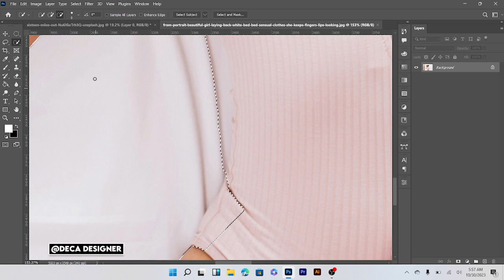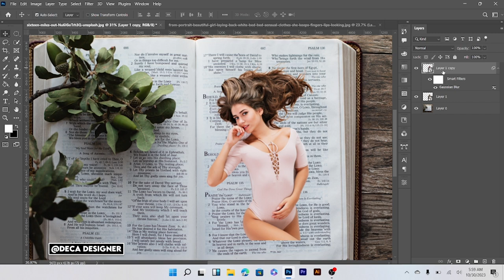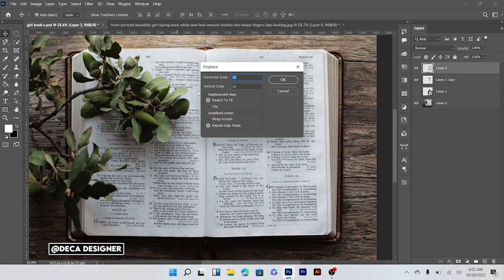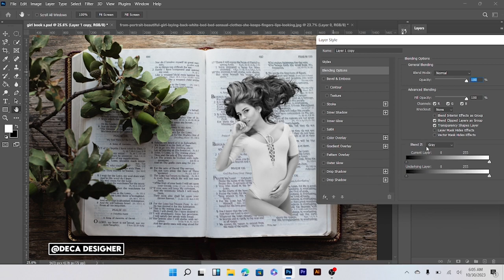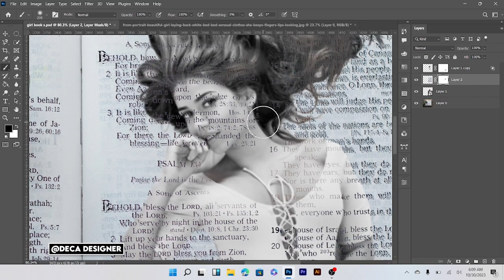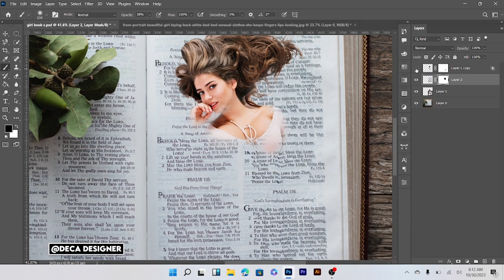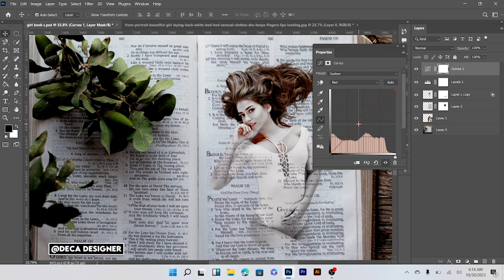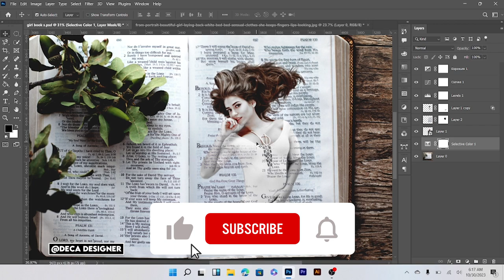Book Photo Manipulation Tutorial - Blend Images in Photoshop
In this tutorial, you will learn how to create a book photo manipulation tutorial in Photoshop, and also learn how to blend images in Photoshop.

I make the best Graphic design tutorial using Adobe Photoshop and Adobe Illustrator.
You will learn the following tutorials:
 Photoshop Tutorials
 Photo Editing
Photoshop Editing
Photoshop Manipulation
Text Manipulation
Text Effect
Photoshop Effects
T-shirt Design
Logo Design
Logo Design Tutorial
Adobe Illustrator
Adobe Photoshop
Graphic Design Tutorials
Photoshop Presets
3deffects
Illustrator Tutorial
Illustrator Tutorial
Illustration

Deca Designer,  Graphic Design, Graphic Designer,  Graphic Designing